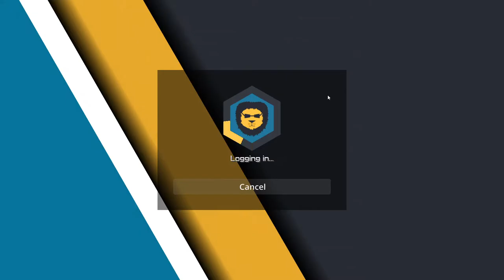Evolution S20 Episode 3